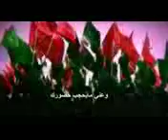السلام عليك ياابا عبد الله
ياحسين